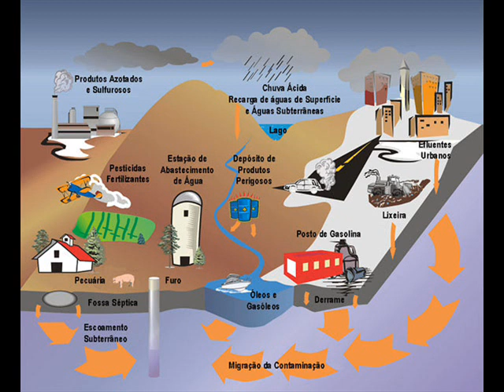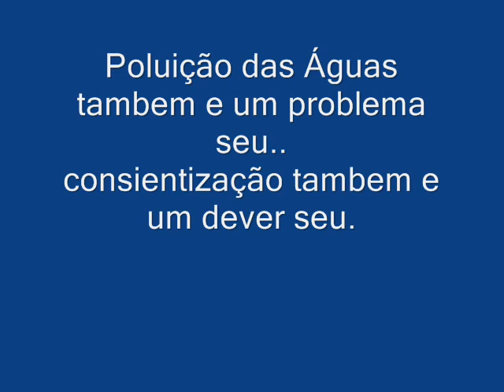POLUIÇÃO DAS AGUAS DO BAIRRO DA PAZ